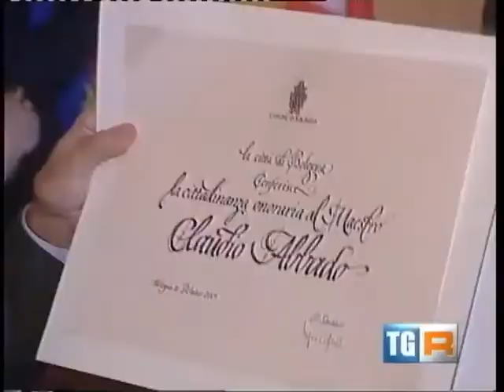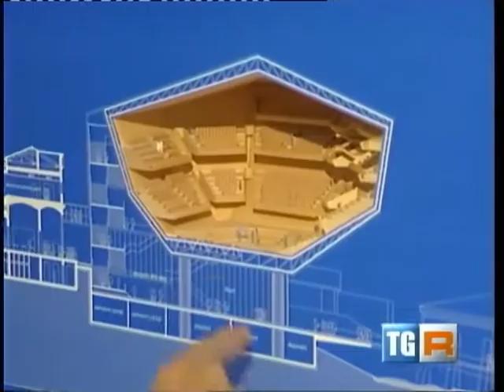20.1.2013 TG RAI3 DI BOLOGNA RICORDO DI CLAUDIO ABBADO